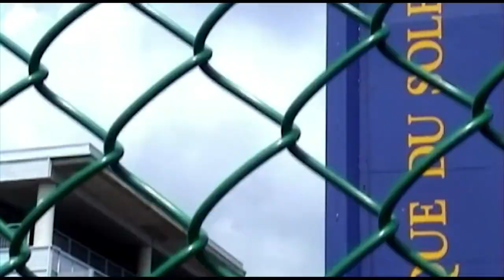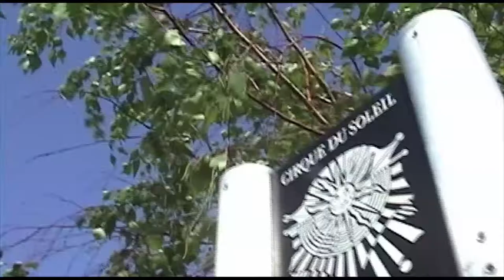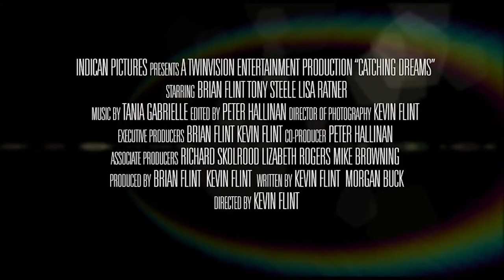Catching Dreams Official Trailer - Indican Pictures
Catching Dreams tells the true story of Kevin and Brian Flint, twin brothers who help each other achieve their very different dreams. Kevin was an inspiring filmmaker who yearned to make his first feature film. His twin brother Brian was an unhappy banker who dreamed of being a professional athlete. When Brian saw a Cirque du Soleil  show, he knew that his new dream was to become a trapeze artist. Kevin had finally found his story and set about documenting his brother's 8 year global journey to be cast as an aerial acrobat with the elite circus.